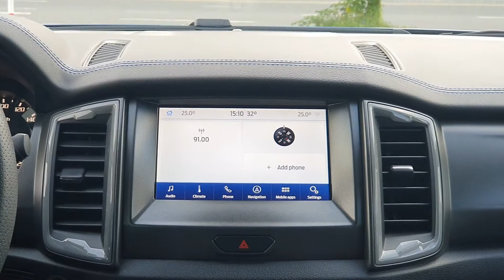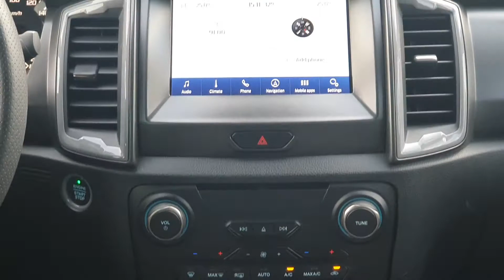Ford Raptor 2020 1169tr liên hệ Thành Long Auto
♦Nhập khẩu Thái Lan

♦Biển Hà Nội siêu đẹp phát lộc

♦Chất lượng tuyệt đối mới sơn zin 100%, thùng gấp 3 miếng, bổ xung thêm option cao cấp phanh khoảng cách, cảnh báo lệch làn, hệ điều hành SYNC 3, Usb trên gương...

Giá : 11xx tr

✅ Hỗ trợ ngân hàng lên tới 70% giá trị xe.

✅ Nhận giao lưu, trao đổi xe các loại

💥 Đặc biệt thu mua xe cũ giá cao.

✅ Đảm bảo Xe không đâm đụng, không ngập nước. ( Bao test ).

𝐓𝐇ƯƠ𝐍𝐆 𝐇𝐈Ệ𝐔 Ô𝐓Ô 𝐂Ũ - 𝐇À𝐍𝐆 ĐẦ𝐔 𝐕𝐈Ệ𝐓 𝐍𝐀𝐌

♦𝐓𝐡à𝐧𝐡𝐋𝐨𝐧𝐠𝐀𝐮𝐭𝐨 - Đỉ𝐧𝐡 𝐂𝐚𝐨 𝐗𝐞 𝐋ướ𝐭

♦Địa chỉ: Số 6 Nguyễn Văn Cừ, Long Biên, HN